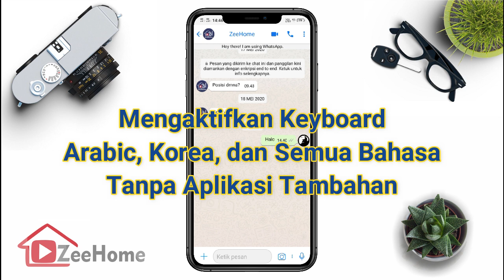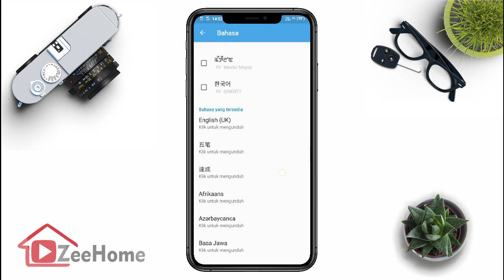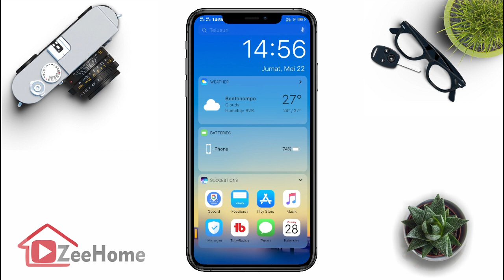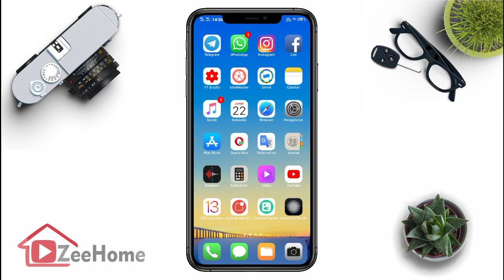Cara Aktifkan Keyboard Huruf Arabic, Korea, dan Semua Bahasa Tanpa Aplikasi Tambahan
Vidio ini menjelaskan tentang cara mengaktifkan keyboard arabic, korea, jepang, dan semua bahasa hanya dengan sekali klik dan tanpa aplikasi tambahan. tutorial ini mencakup keyboard huruf arab, keyboard huruf korea, keyboard huruf kanji jepang. semua nya bisa di aktifkan dengn sekali klik. cara ini lebih efektif dibandingkan keyboard huruf arab di laptop atau komputer. baik di windows 7 ataupun 10. karna hp android lebih fleksibel.

Gear yang saya gunakan:

Device        : Vivo v11
Editing        : Wondershare Filmora
Thumbnail : Corel Draw X8

cara merubah android menjadi iphone android menjadi iphone android menjadi ios vivo menjadi iphone oppo menjadi iphone samsung menjdi iphone xiaomi menjdi iphone